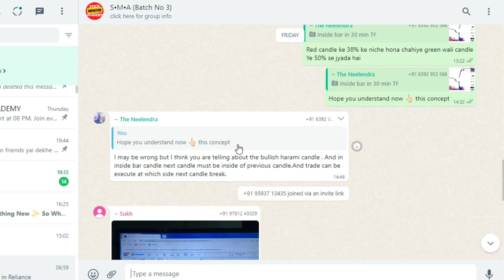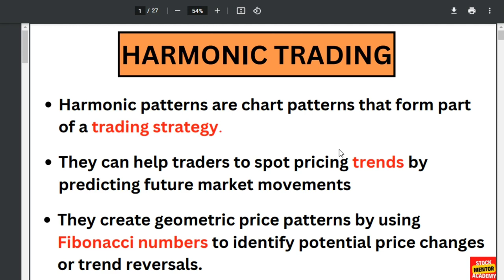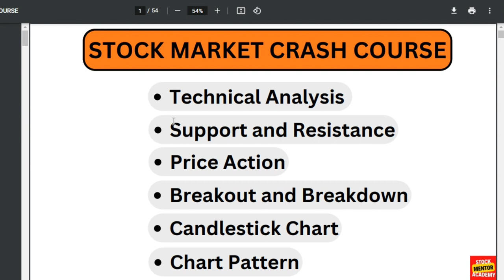Share Market Course For Beginners in Hindi | Stock Market Free Course 🔥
Hello guys as you all know i already completed 4 batches of STOCK MARKET CRASH COURSE, And now i am going to start batch 5 from 10th of March 2023 ( Friday) .
If you want to learn from basic to advance then join my whatsApp group from above link.

share market course for beginners
stock market course for beginners in hindi
stock market free class
basic of share market for beginner
how to start investing for beginner
stock beginners tutorial
stock market course from basic to advance
stock market full course for beginners
stock market full premium lecture
harmonic pattern trading strategy
support and resistance explained
harmonic patterns for beginners
harmonic patterns trading strategy
fibonacci retracement
fibonacci trading for beginners
how to use fibonacci
how to use fibonacci retracement in trading
fibonacci trading system
support and resistance for beginners
how to draw support and resistance properly